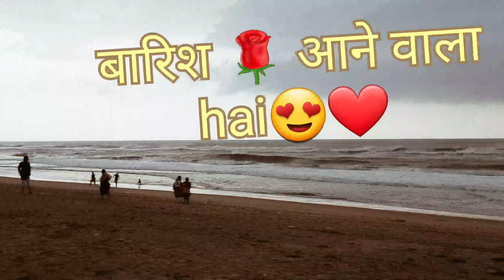पूरी बीच जाने से पहले देख लीजिए 🤔वरना?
Puri Beach or the Golden beach is a beach in the city of Puri in the state of Odisha, India. It is on the shore of the Bay of Bengal. It is known for being a tourist attraction and a Hindu sacred place.
Puri Beach.
Top 6 Beaches To Visit In Puri
Chandrabhaga Beach.
Balighai Beach.
Puri Beach.
Golden Beach.
Swargadwar Beach.
Baliharachandi Beach.
As of now, beaches in Puri and Konark are now open for tourists.31-Jul-2021
What is best time to visit Puri?
Puri in the Winter Months (October-February)

 Months ranging from October to February are ideal for a visit to Puri as the climate stays cool, pleasant, and soothing during this time. During these months, the climate stays pleasant and Puri tourism also touches its peak hosting the maximum number of visitors.